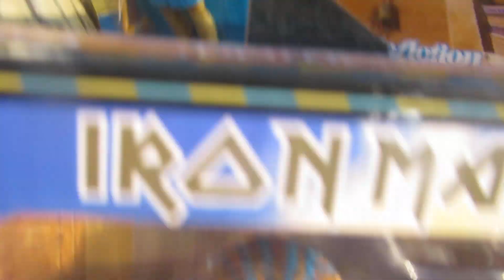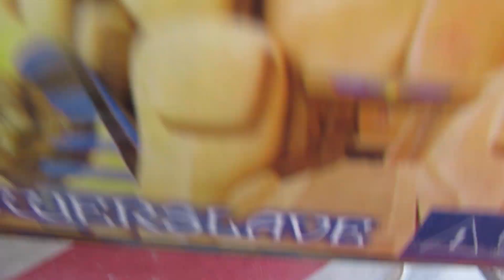Iron Maiden-Powerslave Pharoah & Mummy Masks & Figures!!!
Powerlave Pharaoh & Mummy Eddies!!!Iron Maiden - Topic @ironmaiden @IronMaidenLegacyoftheBeast @ironmaideneddie @ironmaidenlegendas2.08 @darielgamer943 @papifunko @FunkoPopStarz @FunkoPopCentral @FunkoPopItalianAdventures @FunkoPopAcademy @FunkoPopHunterSpain